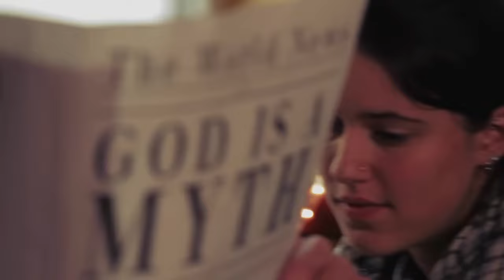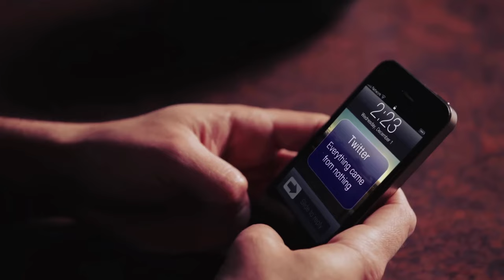Preview 2 God's Not Dead Extended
Original by: @andrewtheblueeditor
I decided to extend this, but I didn't know I made the Preview
2 this long! Well, I hope y'all enjoy it though! (:
Verse of the day: Matthew 20:28 KJV